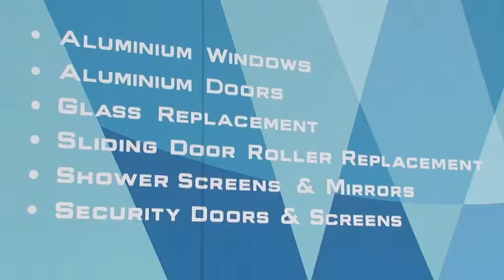glazier - Wangara Westview Glass & Aluminum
Westview Glass & Aluminum located in Wangara is an excellent choice if you are looking for glazier or glass merchant.